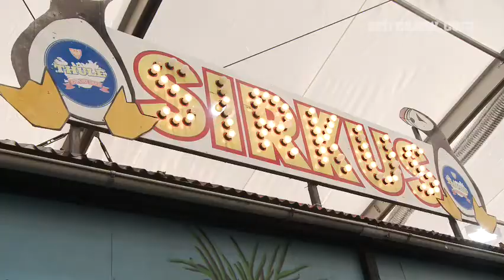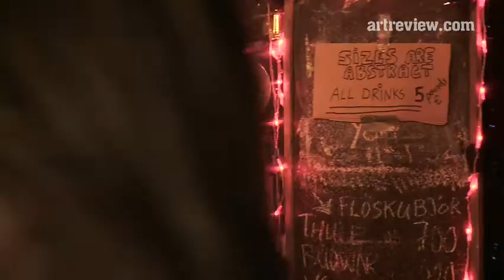Artist projects at the Frieze Art Fair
Curated by Neville Wakefield, this year's Frieze Projects  commissioned works dotted around the fair that provide a breather from the business of buying and selling  nearly all reflect on the unique conditions of the fair itself.

JJ Charlesworth caught up with some of the artists involved: Agnieszka Kurant, Bert Rodriguez and Erling Klingenberg of the Icelandic collective Kling & Bang.